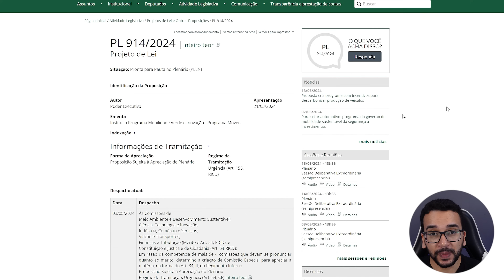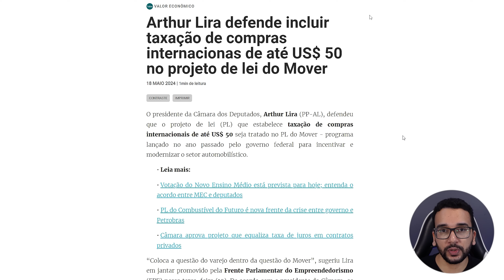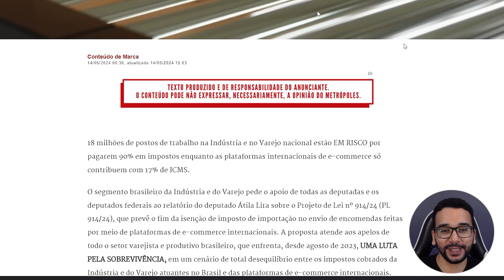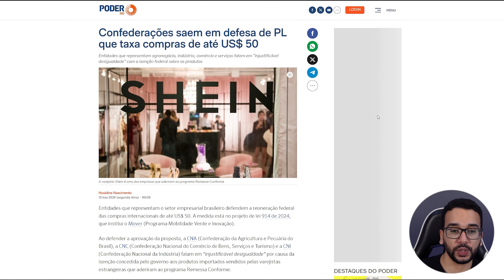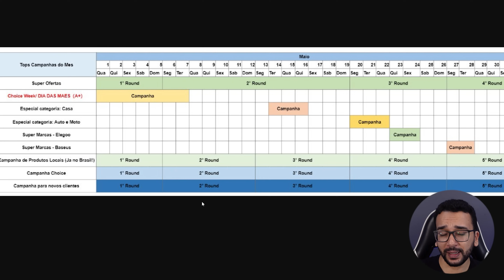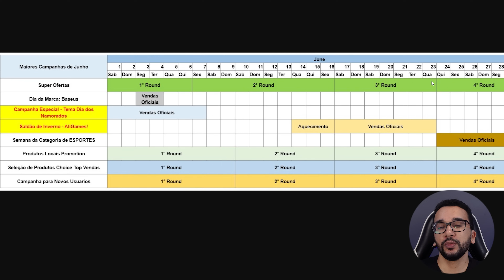NÃO COMPRE NA ALIEXPRESS!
Só tivemos uma promoção grande em MAIO, mas em JUNHO teremos DUAS! Guarde seu dinheiro HOJE! Pague MENOS em BREVE!